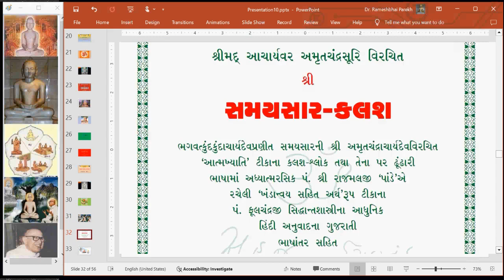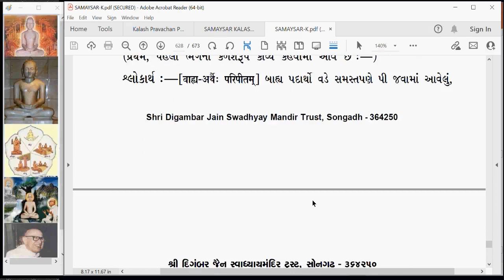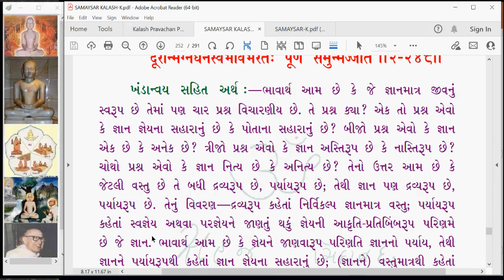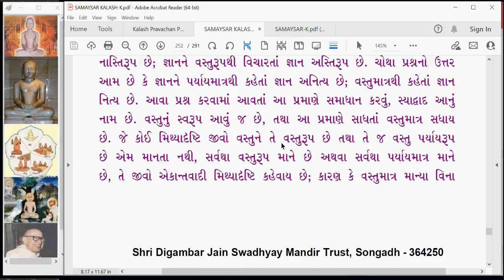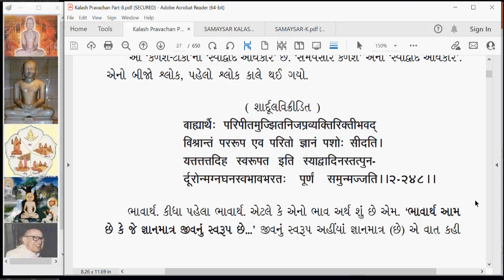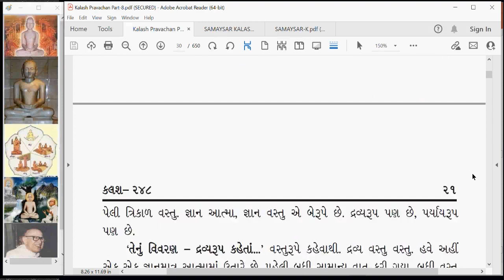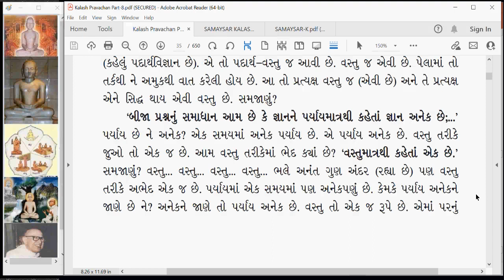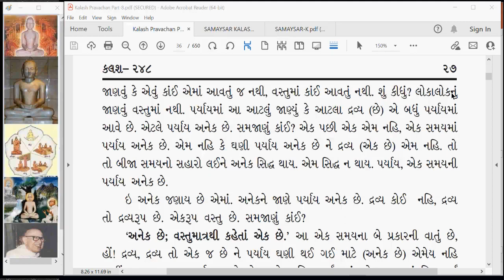KA 344 Kalash Amrut Syadvad Adhikar Kalash 248 part 1